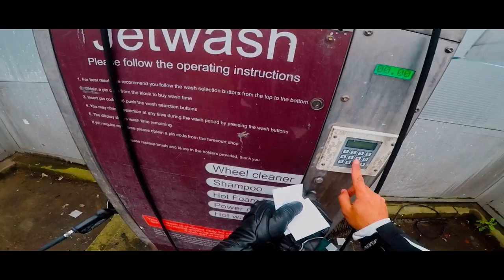Ride Of London 2017 / H2r / R1M / GSXR 1000 / BMW 1000rr /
Jako tako chciaem zakończyć ten sezon, więc sklejiłem film podsumowojący najlepsze momenty z wypadów :)
Motocykl Kawasaki z800
0 0
Kierownica: Thrustmaster Tx
Skrzynia: TH8
Pedały: T3PA